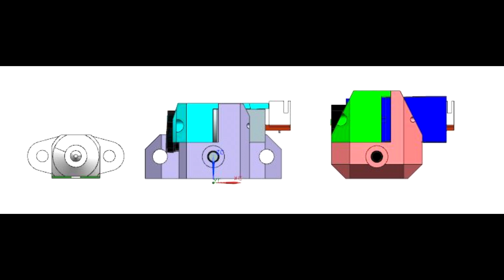BFPTouch micro - Poor's man BLtouch - micro version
Micro servo from banggood: